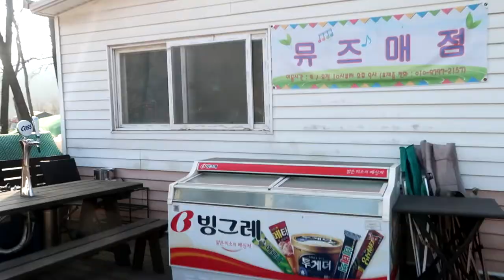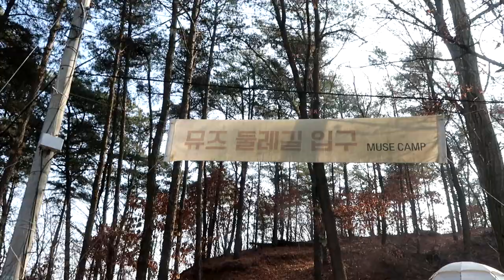둘레길 있는 캠핑장 봤어?? 강화뮤즈캠핑장/ 1년365일 장박 가능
오늘 소개하는 캠핑장은 강화에 위치한 뮤즈캠핑장 입니다.
1년365일 장박이 가능하며, 수영장과 둘레길 및 등산로를 가지고 있으며
야경 및 설경이 좋고 산에 위치하여 여름에도 시원하게 캠핑을 즐길수 있는
곳입니다.
계절에 따라 캠핑하기 좋은 뮤즈캠핑장을 소개하며, 아울러 개선이 되었으면 하는 내용도 함께 담아 봤습니다.